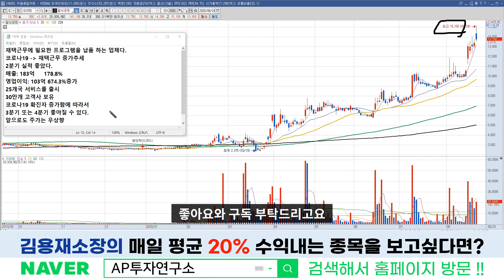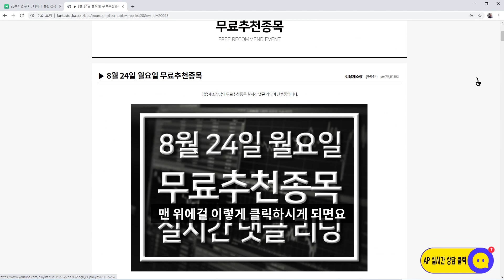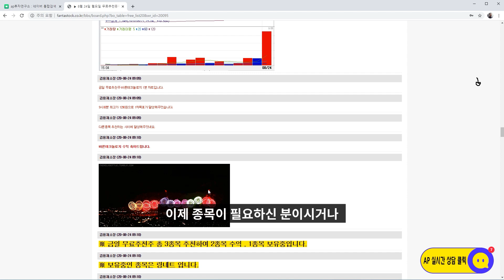알서포트(131370)-재택근무 증가로 전망이 좋은 기업, 하지만 매수타점을 말하기에는 이른 시점